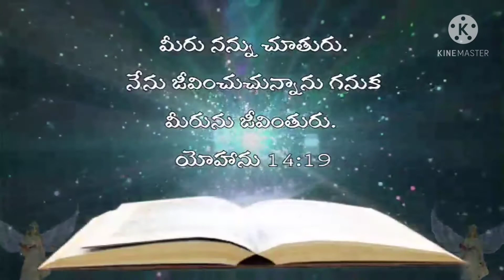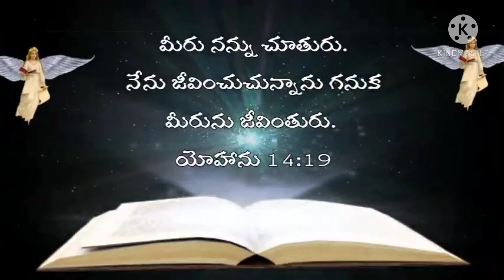Sarvasakthuni Sthothraganamu IPC - Song-3